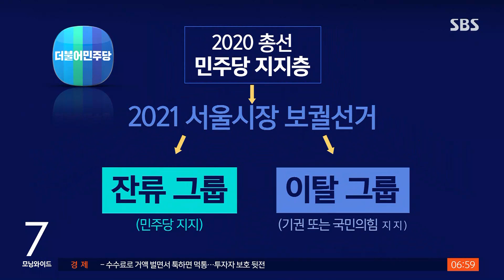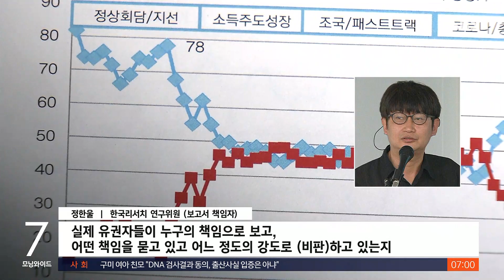"조국 · 부동산 · LH"…민주당 4·7 내부 분석 보고서 보니 / SBS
민주당 서울시당이 서울시장 보궐선거 참패 원인을 분석한 내부 보고서를 저희가 입수했습니다. 보고서에는 조국 사태나 부동산 가격 상승으로 지지를 철회했다는 내용과 함께 문재인 대통령 리더십에 실망했다는 지지층의 반응도 담겨 있었습니다.